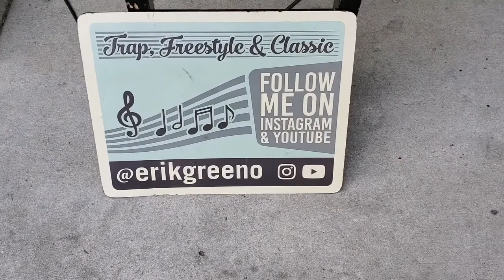Pianist and Producer Erik Greeno on MichiganAvenue in downtown Chicago (May 14, 2021)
Filmed on North Michigan Avenue in downtown Chicago by Chris Krzentz on Friday, May 14, 2021. Follow Erik Greeno on Instagram and YouTube @erikgreeno6136. The video is copyright protected.